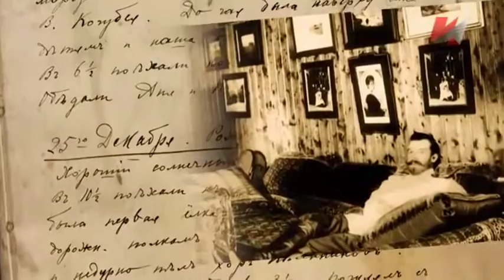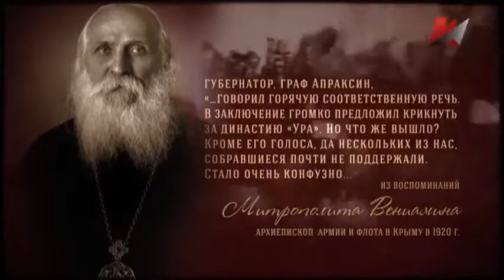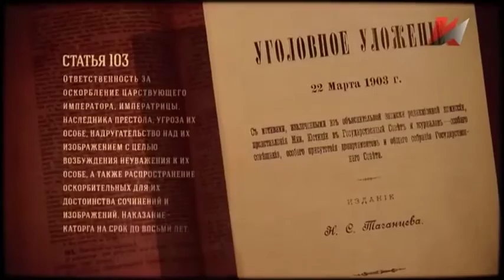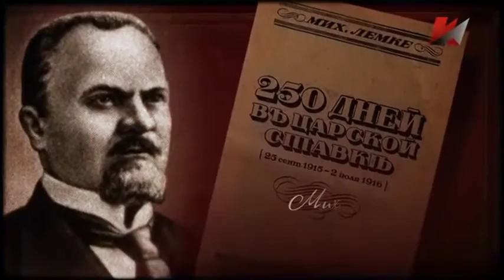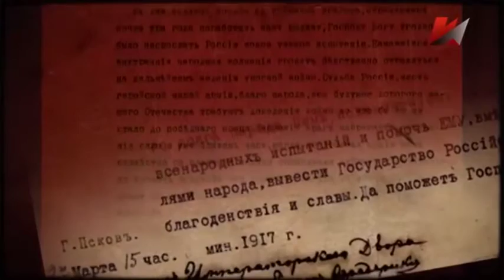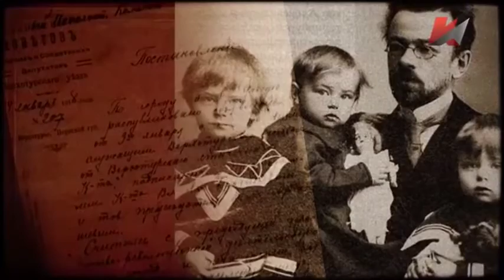Хозяин земли русской, февральская революция, 1917 год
Документальный фильм о причинах крушения монархии в России в феврале 1917 года